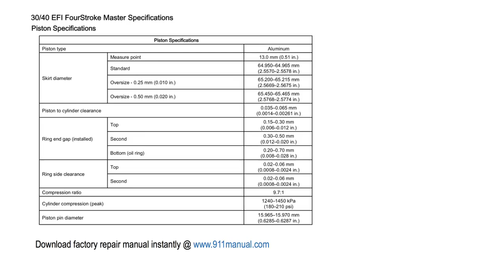Piston Specifications Mercury 30/40 EFI FourStroke 2010 2015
Mercury outboard engine piston specifications or spec is a detailed description of the piston design and materials used to make it. The video precisely described precise piston description. The piston specifications are factory specifications for Mercury 30hp 40hp EFI FourStroke with serial numbers 1C104334 and Above. It applies to 30 hp Mercury EFI Four-Stroke 2..00:1 BigFoot and 40 hp Mercury EFI 4-Stroke 2.00:1 Non-BigFoot. These models were mainly produced from 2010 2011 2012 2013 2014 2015 years.

Piston specifications list piston type, skirt diameter, piston to cylinder clearance, ring end gap (while installed) for top, second and bottom oil ring, ring side clearance, compression ratio and piston compression peak. It also contains piton pin diameter and connecting rod information, such as small end inside diameter and big end oil clearance.

Searches related to Mercury piston specifications include:

- How to rebuild a 2010 mercury 30 horsepower outboard motor
- How to mercury power head rebuild for 40hp Bigfoot 2011
- How to mercury outboard piston replacement for 2012 40 hp non Bigfoot

It’s highly recommended to you download the repair manual for position specifications, always rely on the downloadable manual and nothing else.